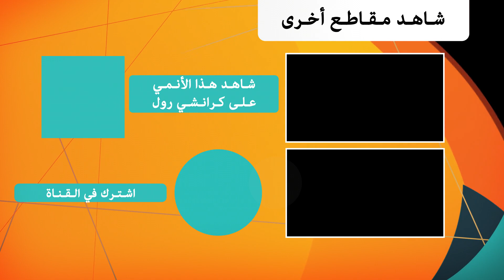BORUTO: NARUTO NEXT GENERATIONS | عرض فصل الوعاء - يعرض على كرانشي رول العربية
جرب عضوية كرانشي رول المميزة لمدة 14 مجانًا لمشاهدة بدون إعلانات

أنمي BORUTO: NARUTO NEXT GENERATIONS يبدأ بفصل الوعاء!

ـــــــــــــــــــــــــ